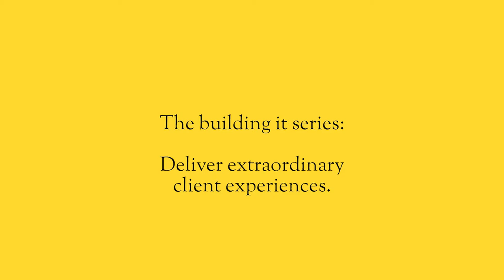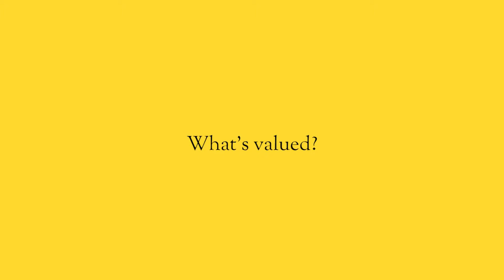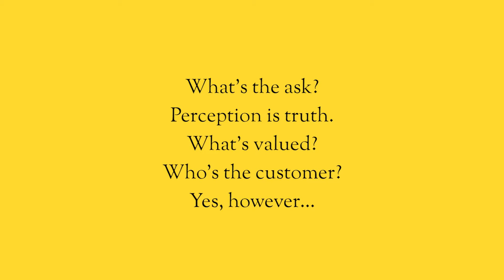Delivering Extraordinary Client Experiences | The Building It Series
Each week we release a new episode of The Building It Series where we share insight, behind the scene thinking, and what it takes to build an extraordinary business.

In this episode, Mark talks about delivering extraordinary client experience and explains the 5 areas of focus he developed for his team at PHANTA.

Those five points again are:

Perception is truth.
Yes, however.
Who is the customer?
What do they value?
What is the ask?